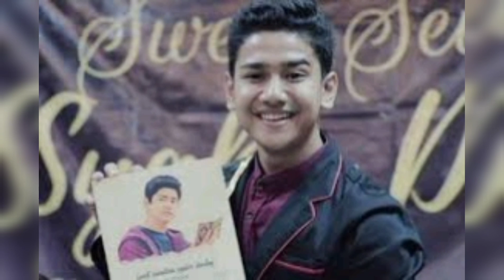Adiba Uje dan Syakir Daulay Dibilang Cocok Dalam Kekompakan Mereka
Syakir Daulay dan Adiba anak dari Uje dan Umi Pipik akhirnya mengatakan pendapat mereka setelah sering dijodohkan Keduanya sering kali dijodoh-jodohkan oleh para penggemar yang menilai keduanya sangat cocok.